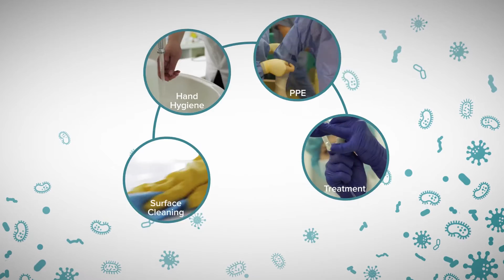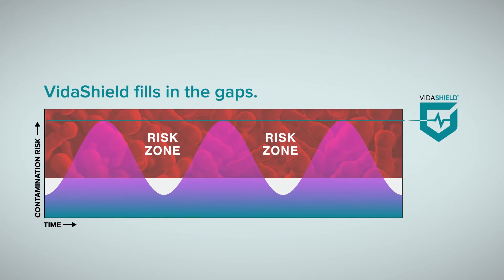VidaShield Versus the Invisible Threat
There is an Invisible Threat that travels throughout healthcare facilities, impacting patient care, employee retention and even creating financial risk. VidaShield helps combat The Invisible Threat of contaminated air.